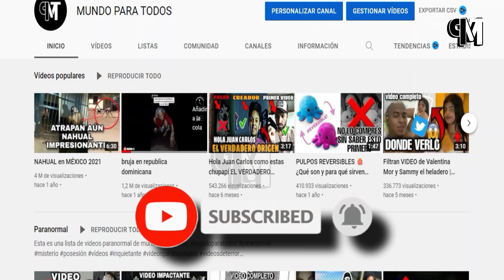Rio de peces en desierto de saleh pat MIRA COMO MILLONES de PECES APARECEN en el DESIERTO